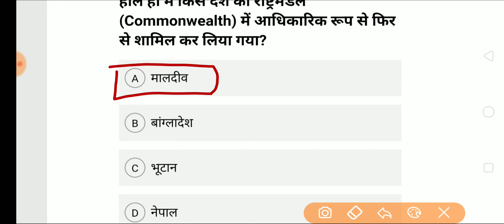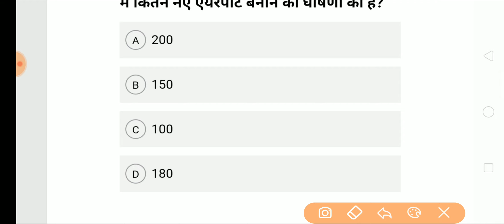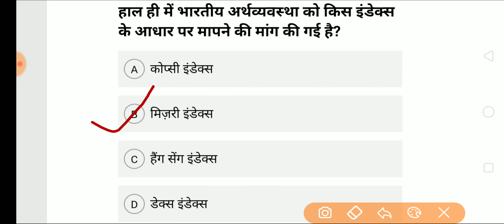04 February 2020/ Current Affairs /Daily Current Affairs// Current Affairs In Hindi